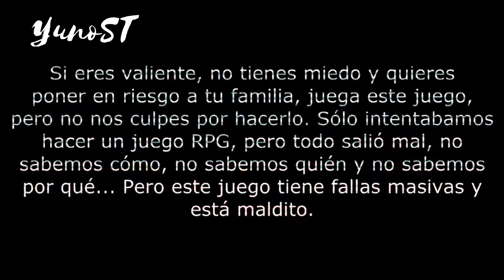Fernan fuera de contexto??